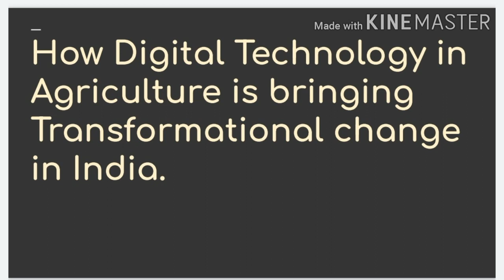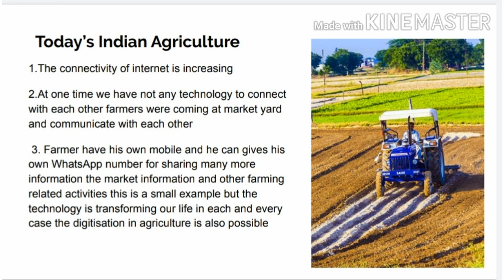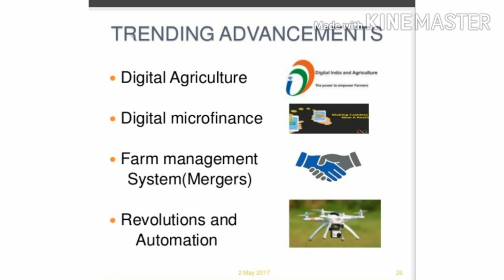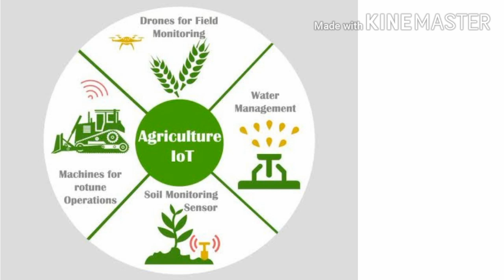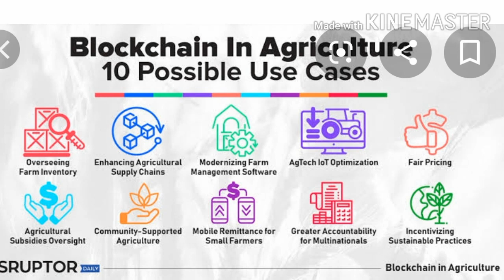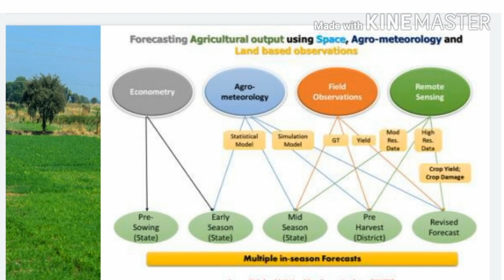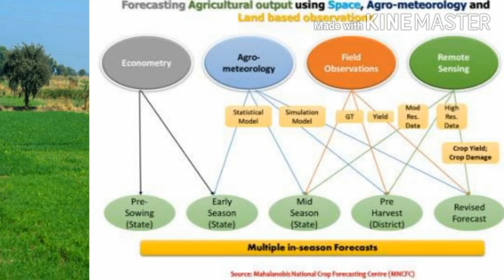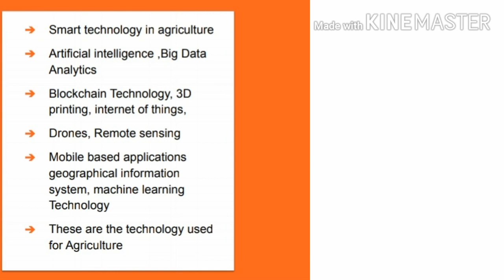Startup Business IDEAS in Digital Farming / Agriculture (Smart Farming)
Startup Business Ideas in Digital Farming (Smart Farming)

 Agribusiness opportunity
We have a number of technologies used in agriculture.
Digital technology in agriculture is bringing a transformational change in the field of agriculture in India.  The connectivity of the internet is increasing and we have got the chance to transform agriculture using digital technology. At one time we have not any technology to connect with each other. At that time the farmers were coming at market yard sale their yield and discuss about the farming activities and the prices of their produce. But today it's not the case, each and every farmer has his own mobile and he can use his WhatsApp number for sharing much more information with the help of the internet. . This is a small example but the technology is transforming farmers’ life.
    The digitization in agriculture has many ways to use smart agriculture. Different cases to use smart farming is about farm loans. The farmer has the facility to got their farm loan waive off, money credited to their bank account without visiting any government office. The money has been transferred directly to bank accounts. This is also an example are using smart technology in agriculture.
The various technologies that we can use today are Artificial intelligence, Big Data Analytics, Blockchain Technology, 3D printing Internet of Things, Drones, Remote sensing in agriculture. Mobile-based applications, Geographical information system (GIS), Data Analytics, Machine Learning Technology. These are the technology used for day-to-day agriculture.  It starts from the soil sensors used to detect the soil moisture, crop growth, irrigation automation, can be used for sensing the moisture and to restart irrigation system, weather forecasting also is very important. So that, We can plan the next crop according to the weather condition. Crop health and pesticides play important role in agriculture and the diseases for the crop. Geotagging of land is very important and many government schemes need Land record documents. The exact location of land using geospatial location. Also bio tagging and barcoding is also important. The spraying of pesticides thru drones is an important aspect of the new technology in agriculture. Self-driving Tractors is also coming digital technology which is used for the smart agriculture. The automation of water pumps is the new way of Remote sensing in agriculture. The farmer can get the information through satellite, drones, localized sensor and mobile-based IT application, modern management of Technology, Remote Sensing, geographical information system, Data Analytics, artificial intelligence, machine learning, internet of things, digital agriculture connected with each other. First satellite observations, accuracy high special resolution, daily monitoring. Second field survey, mobile app based survey, crop identification and mapping. Crop identification drone and  unmanned aerial vehicle (uav) based crop monitoring. Third, metrological data, fertilizer, Pesticides seeding, equipment information, disease information, pest and disease information, what is stress regards to nutrient deficiency and statistical analysis.
Internet of things input interpretation, historical data analysis, statistical forecasting and acrage estimation, drones in agriculture for irrigation, pesticides management, aerial surveys, crop loss assessment analysis, robotics, blockchain, all are interrelated Technology and interlinked with computer system, in complex digitized way.
 Big data is used for the value chain and information of field machinery, sensor irrigation, GPS tracking  used for analysing the huge farmers data. Internet of things is all connectable things include people and devices. This can be used in Precision farming, waste management by monitoring water management and Food Technology. Artificial intelligence analyze this situation agriculture complexity do the things. Machine learning which is important and data analysis. The block chain Technology used in agri value system, blockchain is database system that maintain and share transparent unchanging record of the history of transaction. This transaction cannot be changed. whatever the transactions are recorded  cannot be changed. The consent of the first party is always taken before the transactions are done.  And hence fraud maybe detected.  Many more uses are coming and hence all this digital technology in agriculture can be used for Indian agriculture and smart farming.